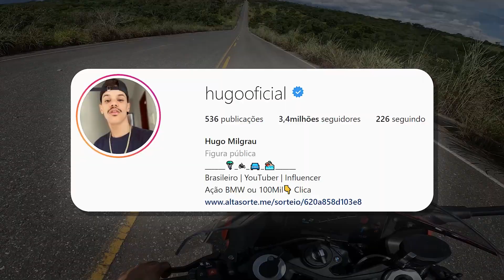TO DE VOLTA!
Voltei de s1000rr depois de 1 mês sem postar! /escuta a musica desse foguete pra nois comemorar

Curto moto, grau, uns carro forte e carro velho tambem, direto tambem saio voando por aew, me tornei um paraquedista.